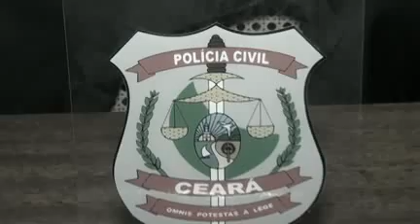Em Horizonte-CE/ Traficante e homicida é preso por policiais civis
Um homem acusado de tráfico de drogas e homicídio foi preso na tarde de quarta-feira (16) na cidade de Horizonte. O delegado Dr. Kim Barreto fala sobre o caso.  Reportagem: Regina Olívia. Imagens: Ednilson Almeida.